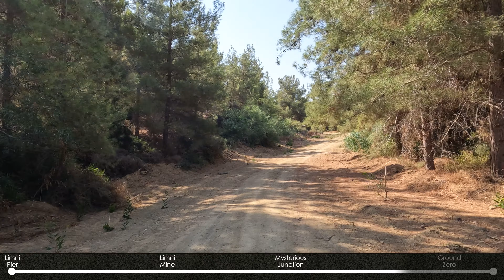Limni Pier and Mine - Cyprus August 2022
I enjoyed this! No idea why I didn't publish it.